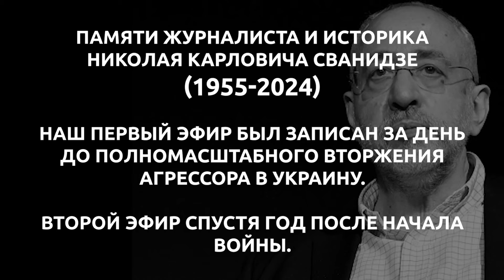⚡️ Сванидзе | РОССИЯ. УКРАИНА. ПУТИН. ВОЙНА.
Николай Сванидзе - историк, общественный деятель, и человек с большой буквы «Ч». Автор кинофильмов и книг «Исторические хроники»

BTC (BITCOIN): bc1qq7wy0cv3702zs8q7pgugps4e2vxatgaxqs9sy0
USDT (TRC20): TUJU96EXpvngSxq32Zu5RpoNvfPXaXoCcT

Переводы (USD / EURO) :  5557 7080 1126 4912  (Mykhailo Katsyn)

Revolut: @mikekatsyn